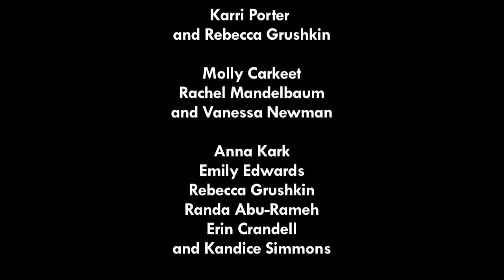American Arts Episode 1 - Part 4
American Arts is a show on ATV that aims to showcase the performing arts at American University. Our crew films performances and compiles excerpts of multiple shows to edit together and create each episode. To have an excerpt of your show included in an episode of American Arts, or to get more information, please contact .